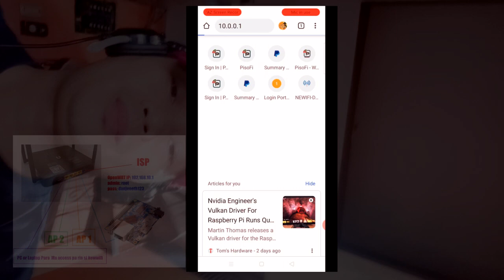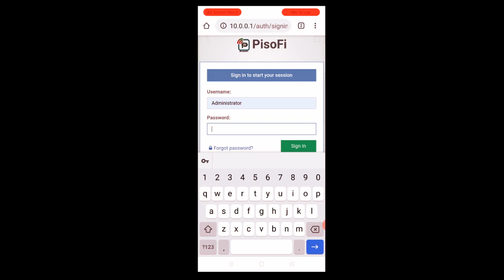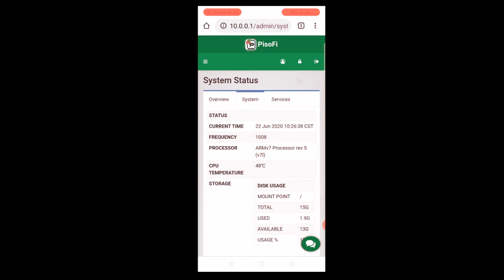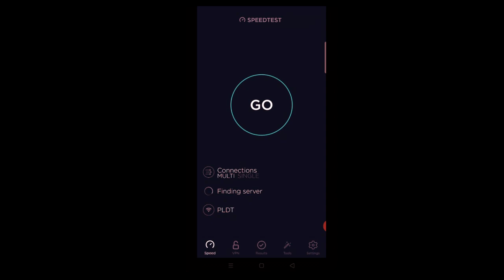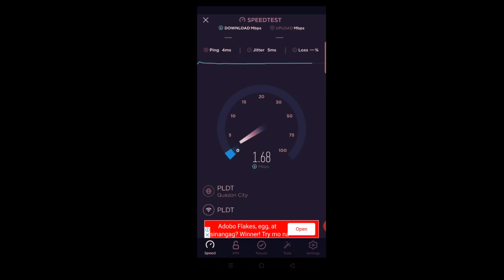OpenWRT VLan powered by Pisofi System with Mobile Legend half gameplay test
Exploring the world of Technology, Gadgets, Music Travels and Events